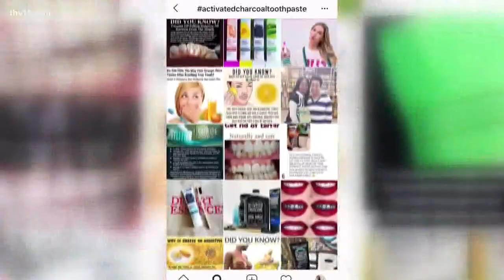Dentist suggests not using activated charcoal trend to whiten teeth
You've likely seen the ads of activated charcoal toothpaste or powder on your social media. But with every fad, you have a question: Does it really work?